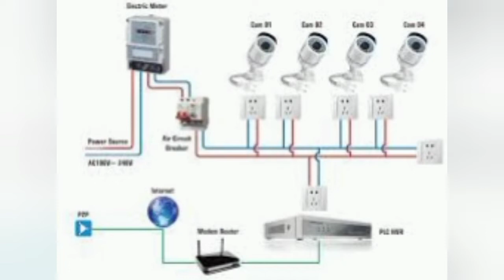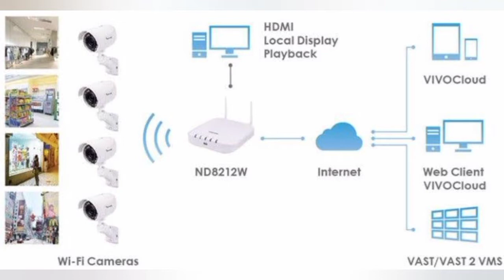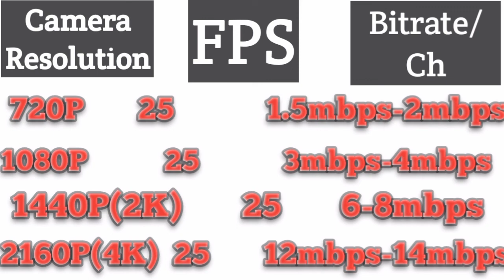calculate Space consumed by any ip camera.आईपी कैमरा 24 घंटे में कितना स्पेस लेगा|Bitrate Selection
3. Door frame metal detector (DFMD) ki working Practical demo. डोर फ्रेम मेटल डिटेक्टर की वर्किंग प्रैक्टिकल डेमो|

4. किसी भी DVR और NVR का पासवर्ड रिसेट करें| Reset password of any dvr or nvr.

5.Networking cable cross cable Vs Straight cable. Straight और क्रॉस केबल में कौन सी केबल कहां यूज करें|

6.Remove lining from cctv camera. सीसीटीवी कैमरा में लाइनिंग की प्रॉब्लम सॉल्व करें|

7.DVR ko wifi kaise banaye. डीवीआर को वाईफाई कैसे बनाएं और मोबाइल पर कैसे देखें|

इस वीडियो में यह बताया गया है कि fps,Bitrate और कैमरा Resolution में क्या रिलेशन है और आप किस प्रकार से किसी भी कैमरे के Resolution के अनुसार Dvr, NVR में  bitrate का सिलेक्शन करके अच्छा आउटपुट ले सकते हैं| इसके साथ ही साथ यह भी बताया गया है bitrate me वेरिएशन से storage कंजंक्शन में क्या फर्क पड़ता है
Stoarge consumption of a camera in 24 hour
bitrate selection according to camera resolution
cpplus camera 24 hour me kitni harddisk consume karega.
Dahua camera 24 hour me kitni harddisk consume karega.
Hikvision camera 24 hour me kitni harddisk consume karega.
Cloud9 ip camera 24 hour me kitni harddisk consume karega